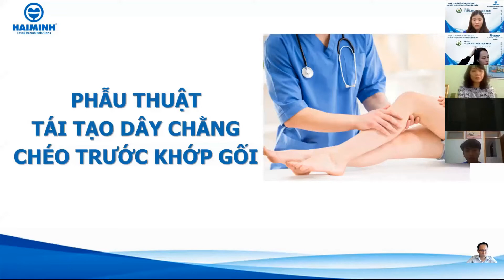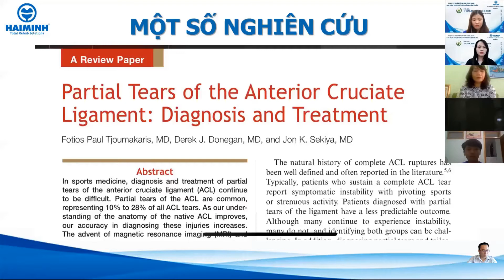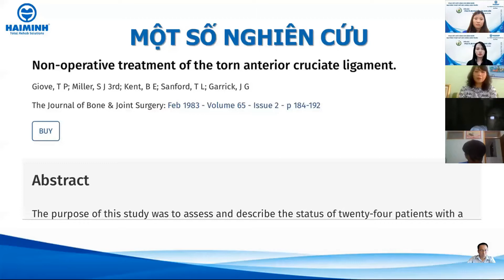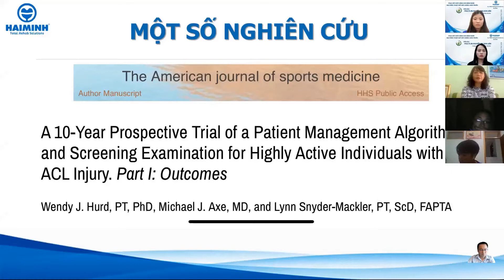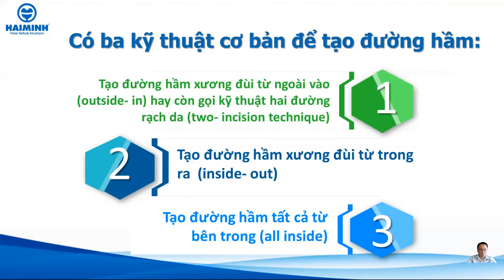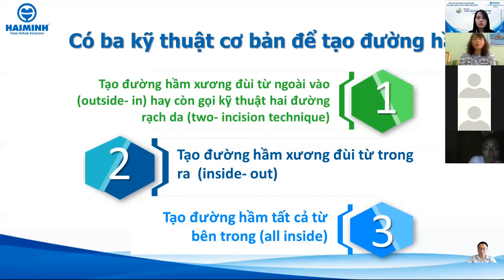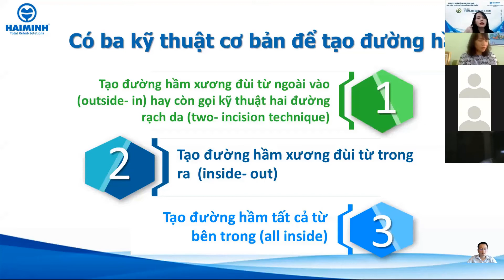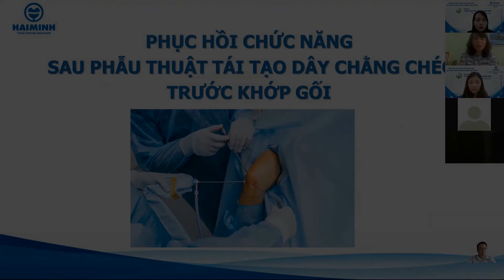HỌC CÙNG CHUYÊN GIA SỐ 9-P2: PHCN sau phẫu thuật đứt dây chằng chéo trước-PGS.TS Nguyễn Thị Kim Liên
Chương trình Học Cùng Chuyên Gia của công ty thiết bị y tế Hải Minh và đang thu hút rất nhiều sự quan tâm của các bác sĩ trên toàn quốc. Đây là chương trình được tổ chức thường xuyên của thiết bị y tế Hải Minh phối hợp cùng các bác sĩ, chuyên gia đầu ngành về VLTL - PHCN tổ chức tại các tỉnh trên cả nước.
Chương trình tổ chức thành công tại các tỉnh như: Phú Thọ, Nam Định, Thái Bình, Hải Dương, Lào Cai, Yên Bái… .. Lần này buổi hội thảo “HỌC CÙNG CHUYÊN GIA” số 9 với chuyên đề: “Phục hồi chức năng cho bệnh nhân sau thuật ngữ dây dây chuyền trước” của PGS.TS.BS. Nguyễn Thị Kim Liên hiện là Trưởng khoa PHCN bệnh viện Việt Đức, Phó trưởng bộ môn PHCN Đại học Y Hà Nội.

Thời gian tổ chức.
♦ Buổi hội thảo sẽ được tổ chức vào lúc: 14h00 - 16h00 ngày 13 tháng 8 năm 2021.
✅Tải ứng dụng Vrehab trên điện thoại tại vn

THIẾT BỊ Y TẾ HẢI MINH (Công ty TNHH thương mại và dịch vụ Hải Minh)
*HM Miền Trung-TN: Số 103 Dương Trí Trạch – P.An Hải Bắc – Q. Sơn Trà - TP.
*HM Miền Nam: Phòng khám Winmedic, 22 Bùi Thị Xuân, Phường 2, Quận Tân Bình, TP.